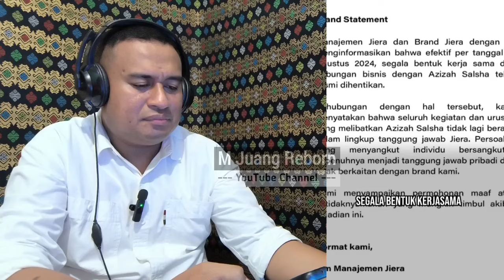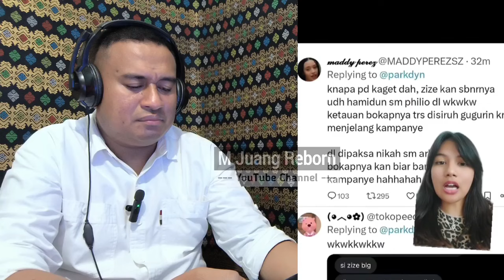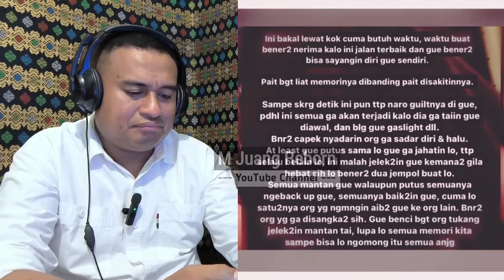HEBOH ‼️ LAGI DI PUNCAK KARIR, PRATAMA ARHAN PEMAIN TIMNAS SEPAK BOLA DIS3L1NGKUHI ISTRINYA, AZIZAH